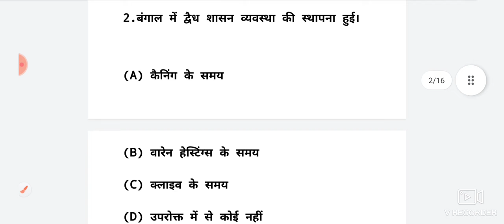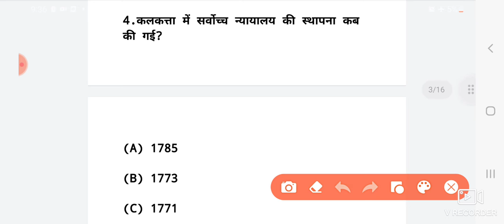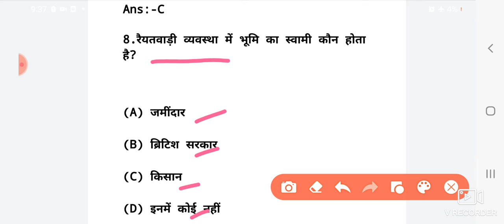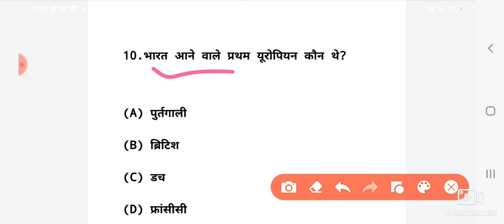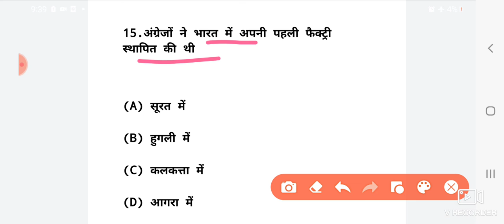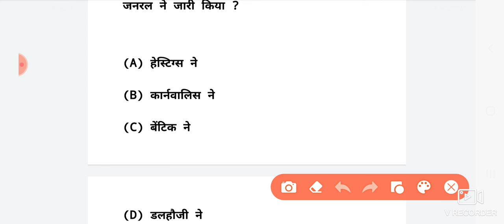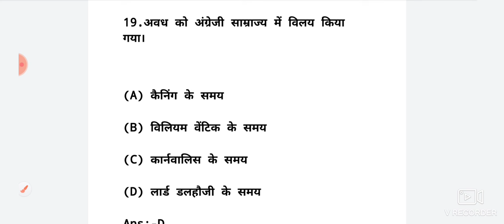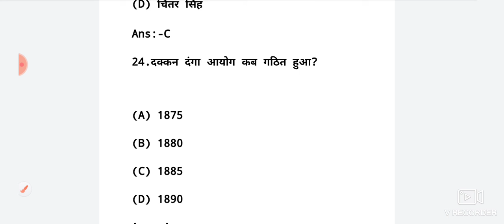इतिहास(History) Class12th Top 25 Vvi Most Objective questions||‎Chapter-History Vvi objective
Class 12th History Vvi objective Question answer||Bihar board intermediate Objective Questions

My Tags -